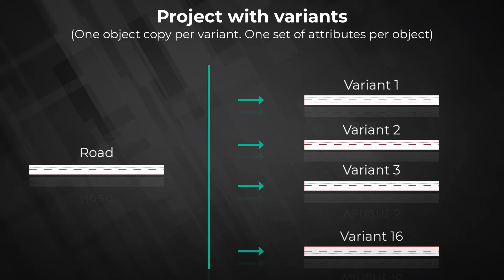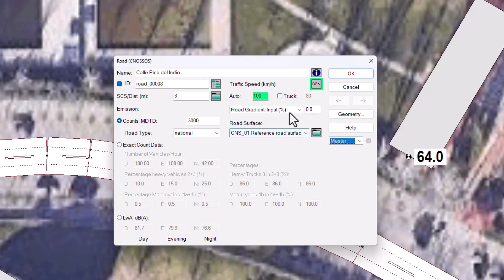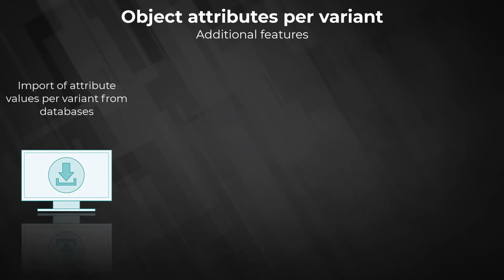New Features CadnaA 2024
Check out the exciting new features implemented in the latest CadnaA 2024 release!